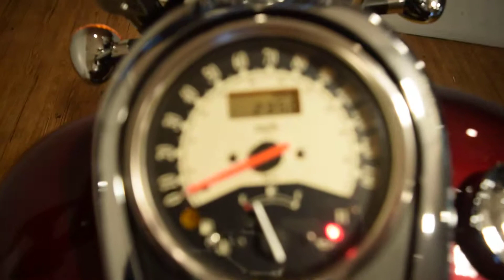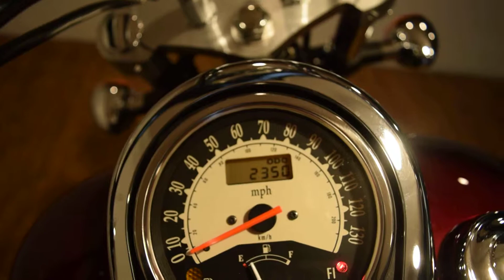2011 Kawasaki VN 900 Custom for sale at Monster Powersports